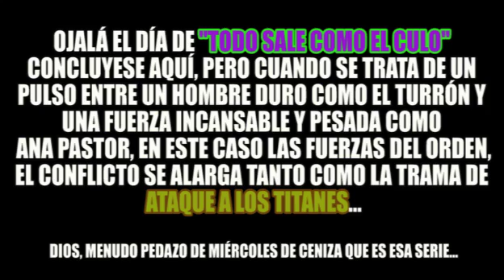GTA SAN ANDREAS-EL DÍA DE TODO SALE COMO EL CULO 3 : La victoria inconcluyente. Cabreo over 9000.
Tras su fracaso de vida social y su desesperado e infructuoso intento de coronar la montaña, Zejota empieza a perder la compostura. Las detenciones, los atropellos, los disparos, el bocadillo de wismichu, la serie del rubius y una larga lista de blasfemias que suponen más estragos que la peste negra y la segunda guerra mundial juntas hacen que nuestro oscuro antihéroe empieze a tener los wevos más hinchados que la cartera de una pensionista viuda. En esta ocasión, Zejota va a por todas, con ira vikinga, coche de la muerte y banda sonora orquestada. Y a pesar de todo, el llegar a lo alto de la montaña no le supone ningún alivio. Entonces se da cuenta de que no se trata del karma ni de una conspiración globalizada como el show de Truman o eurovisión. Zejota descubre su razón de ser, y a partir de ahora, parafraseando a Smaug, "ZEJOTA ES FUEGO, ZEJOTA ES MUERTE"

-00:00 Introducción y conducción germana iracunda

-03:44 Persecución policial cañera y munchísima mala leche

-13:47 Regocijante alcance de la tan ansiada cumbre la montaña

-14:48 Victoria interrumpida por espontáneo festival ciclista paleturdo

-16:47 Vengativa venganza afroamericana VS las fuerzas del orden

-20:00 Cabreo over 9000 y épica escapada guiada por la enagenación